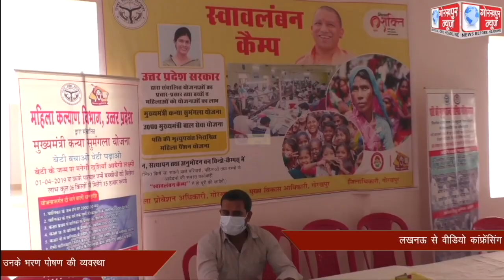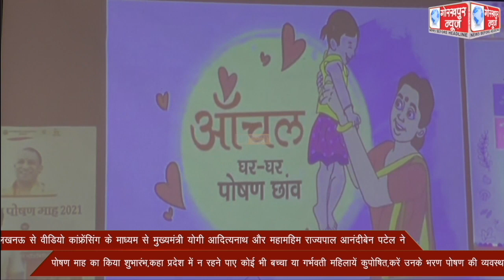लखनऊ से वीडियो कांफ्रेंसिंग के माध्यम से महामहिम राज्यपाल आनंदीबेन पटेल और मुख्यमंत्री योगी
लखनऊ से वीडियो कांफ्रेंसिंग के माध्यम से महामहिम राज्यपाल आनंदीबेन पटेल और मुख्यमंत्री योगी आदित्यनाथ ने किया राष्ट्रीय पोषण माह का शुभारंभ,कहा, प्रदेश में न रहने पाए कोई भी गर्भवती महिला या बच्चा कुपोषित,कर, उनके सुपोषण की व्यवस्था